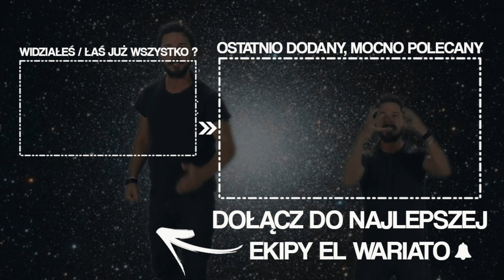ZROBIŁEM TATUAŻ Z JEJ IMIENIEM *prank*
Tatuaż z imieniem Pameli na ręce? Dla niej wszytko! ❤️
💎 Nasze ostatnie vlogi: